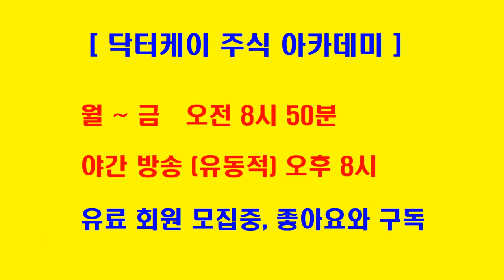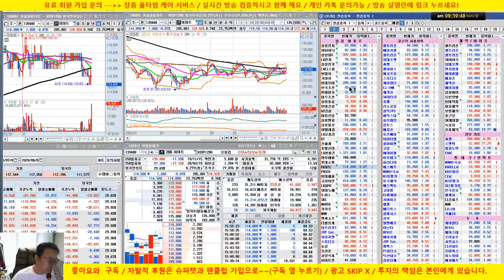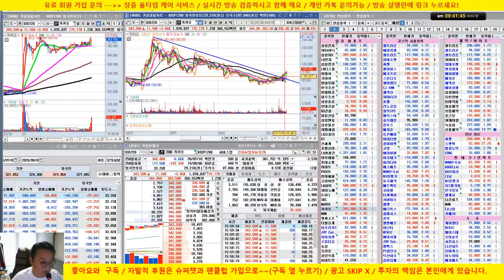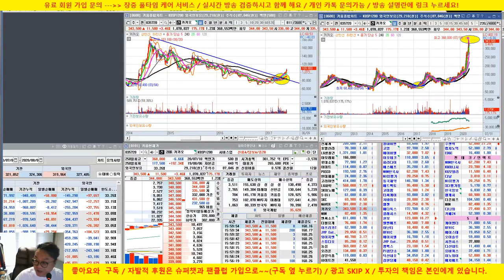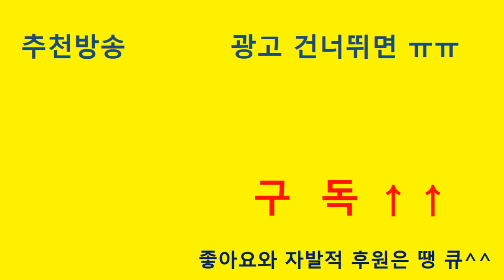중장기 가능 종목 5 / SK하이닉스, 현대건설, 이마트, 삼성중공업, 아모레퍼시픽 /20/08/02/닥터케이 주식아카데미/1년 후에 열어 볼께요!/231회